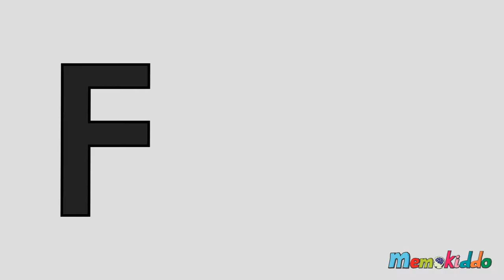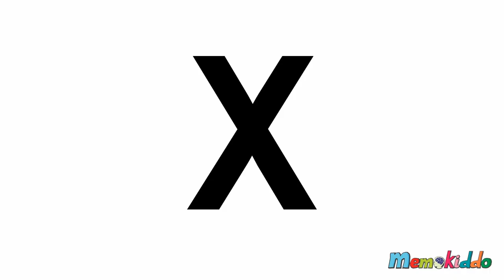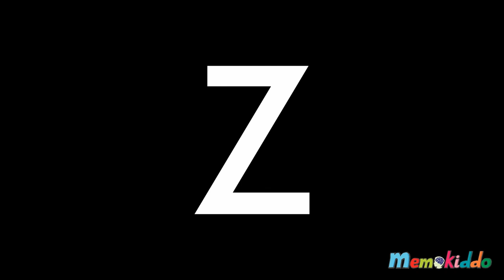Uppercase Alphabet with Letter Sounds Video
Great little video for learning the sound of each letter. This video features upper case letters